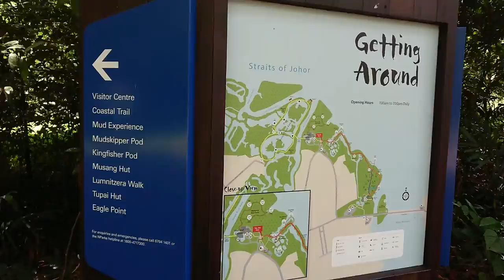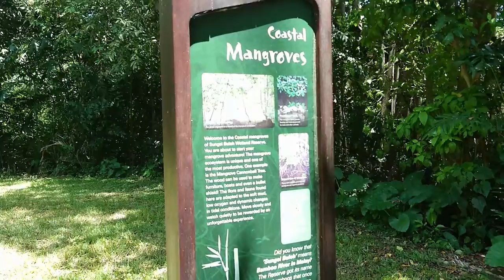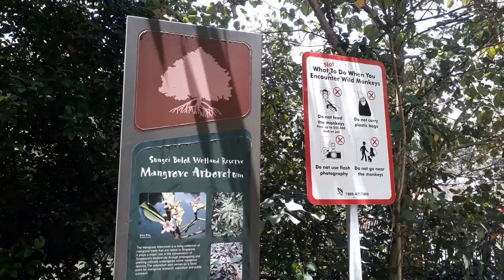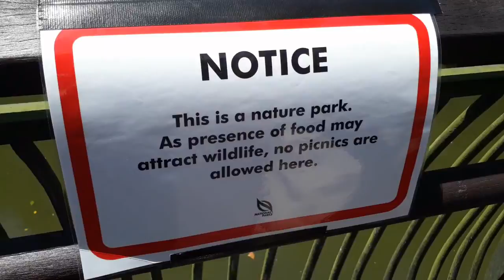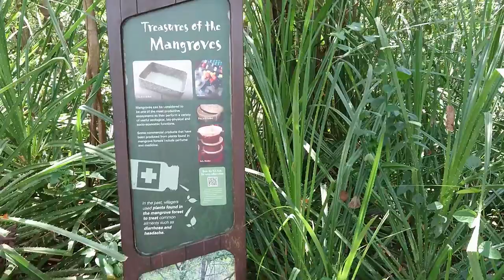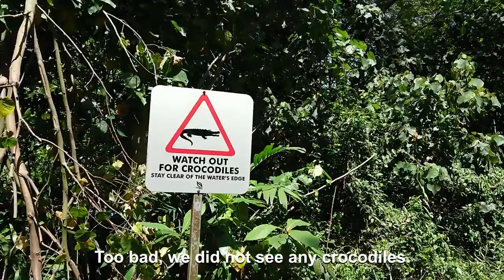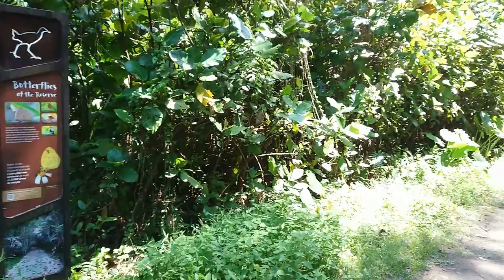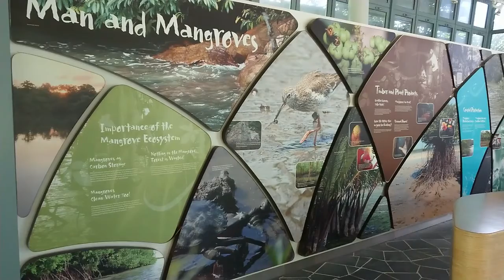[Sungei Buloh Wetland Reserve] Singapore, Part 2 of 2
From Woodland MRT Station, we took bus 925 to the main entrance of Sungei Buloh Wetland Reserve. This is the 2nd part of the video. You can find the 1st part here.

Travel Vlog 8 | Filmed on 25 October 2020

Follow Stinky and Sticky on social media.